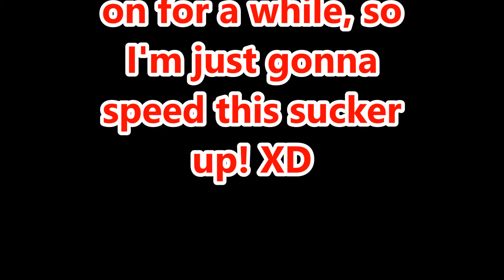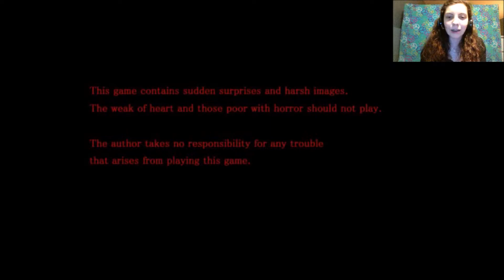THAT WAS NOT A DOG! ~ Paranoiac #2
PARANOIAC #2 // Hello guys! Welcome back to another new episode of Paranoiac! As I bet you guys could probably tell, I've had a little too much fun with cheesy windows movie maker effects! But hey I like experimenting with my cool effects! XD